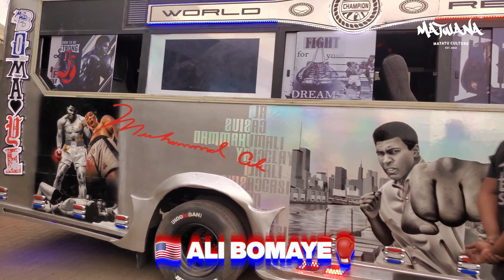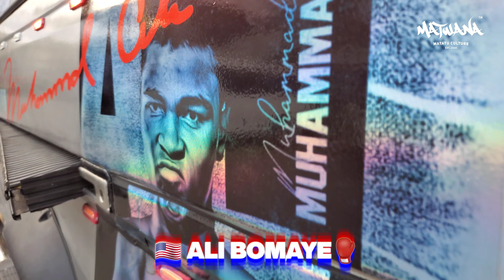Muhammad Ali : The Comeback of a Boxing Icon Pt.2 - Grand Entrance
ALI BOMAYE : MUHAMMAD ALI

Sound & Visuals by Source entertainment kenya
Designed by GreaT Customs
Lighthouse + Fyam by Jaramba
Airbrush Portraits by Martin Ojiambo
Body Fabrication by KCI

Follow us on Matwana Matatu Culture Platforms;

Follow : Twitter.com/matwanaculture
Like : Facebook.com/matwanaculture
Follow : Instagram.com/matwanaculture